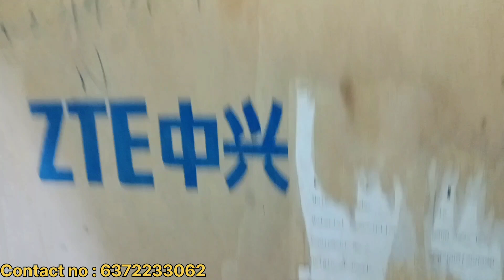अंधविश्वास दूर करने के लिए पहली बार दिखे इतना बड़ा बिसखोपड़ा 🦎🦎🦎!! big monitor lizard rescue !!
huge monitor lizard rescue..
big Indian lizard..
monitor lizard bite..
monitor lizard food..
venomous lizard..

Hi friends

i am sapwala jiten. Thankyou for giving your love & support.

Me age aise saanpo ko bachate rahinga bas aap sab khubsurat logon ka aise hi support chahie mujhe.

💞💞💞Thankyou💞💞💞

1. snake videos
2. snake rescue from odisha
3. snake expert
4. snake saver
5. snake catcher
6. wildlife rescue video
7. odisha sapa dharali
8. monocled cobra, banded crait, indian spectacled cobra, russel's viper, rat snake, water snake, huge cobra, common crait & kingcobra videos.
9. most venomous snake rescue
10. highly venomous snake rescue video
11. poisonous snake
12. top venomous snake rescue
13. top 10 venomous snake in the world
14. snake rescue team
15. animals rescue video...
16. saap pakadne wala video
17. saanp pakadne wala video
18. saamp pakadne wala video
19. indian snake rescue
20. snake bite
21. snake saver
22. murali wale hosla video
23. bhadrak naag lok
24. sap bala jiten
25 . snake video
26. lady snake rescuer
27. indian spectacled cobra
28. odisha sapa dharali
29. amazon jungle snake
30. reptiles video.
31. monitor lizard rescue..